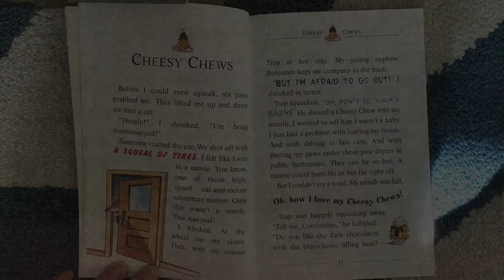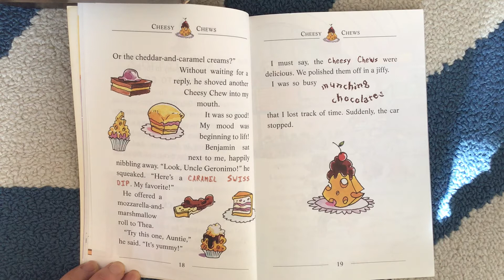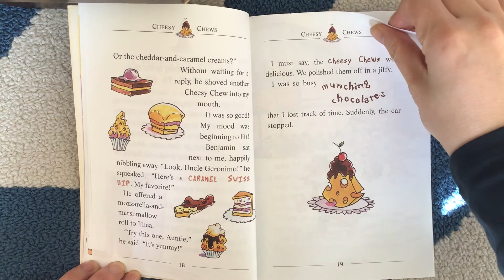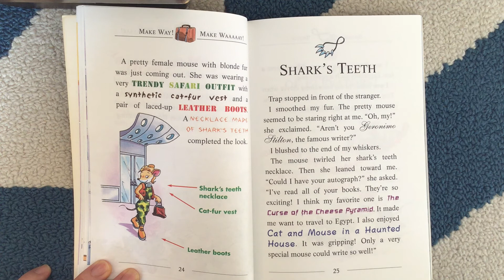Geronimo Stilton: Four Mice Deep in the Jungle (Part 4)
Read aloud to a 2nd grader